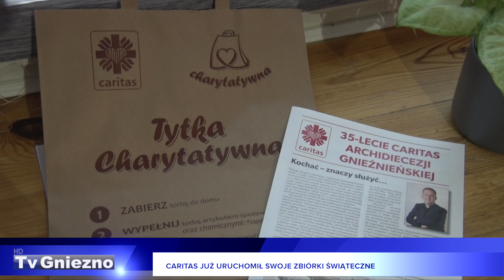Caritas już uruchomił swoje zbiórki świąteczne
Caritas Archidiecezji Gnieźnieńskiej od grudnia uruchomił swoje zbiórki świąteczne, dzięki którym w okresie Bożego Narodzenia będzie pomagał potrzebującym. Tradycyjnie w kościołach są sprzedawane świece Wigilijnego Dzieła Pomocy Dzieciom i można z nich odbierać tytki miłosierdzia, do których jest wkładana żywność mająca trafić dla ubogich.